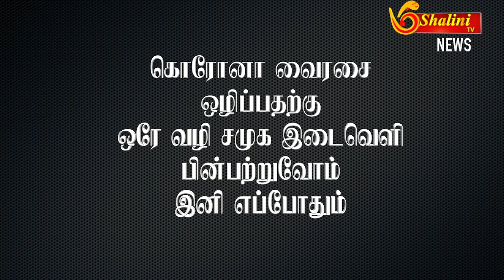நாங்க இனிமே எப்பவும் இப்படித்தான்!! நீங்க? # Corona Awareness#SHALINITVNEWS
நாங்க இனிமே எப்பவும் இப்படித்தான்!! நீங்க?  # Corona Awareness#SHALINITVNEWS#KIDSTALK